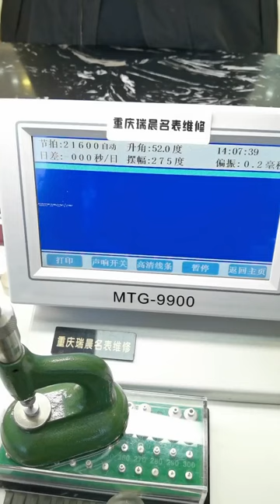Tissot Junchi Watch Repair and Maintenance Famous Watch Repair, Be a Watch Repairer with Feelings C